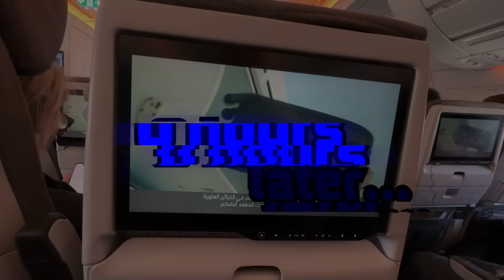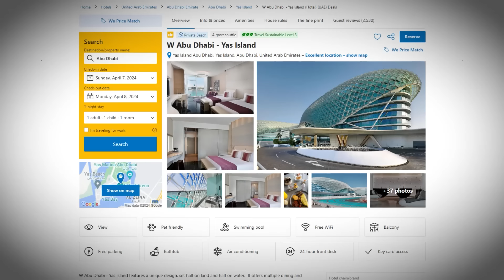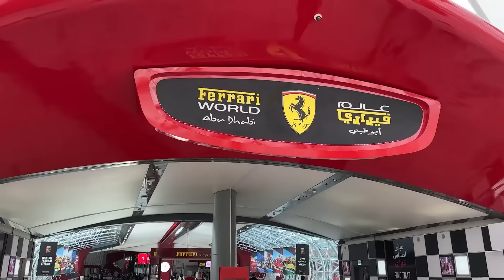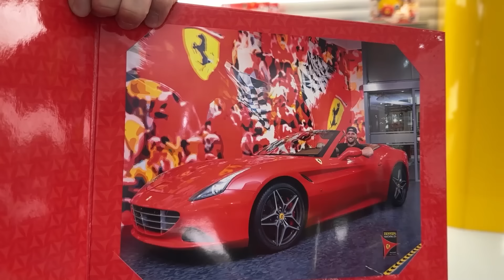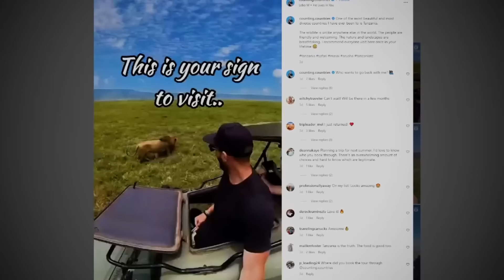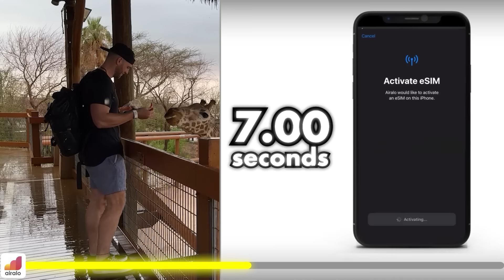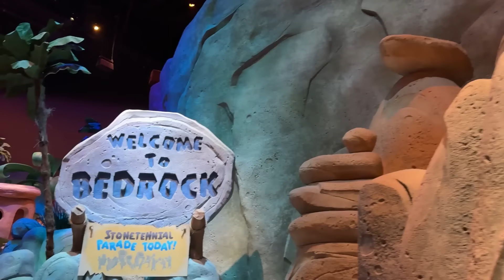Traveling to the World's Richest City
This city absolutely blew me away. If you haven't visited yet, I highly reccomend it!

Code: COUNTRIES3